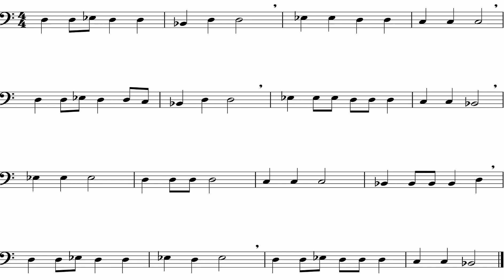Up On The Housetop (Trombone II) *Practice*